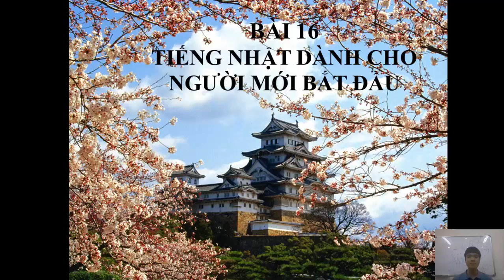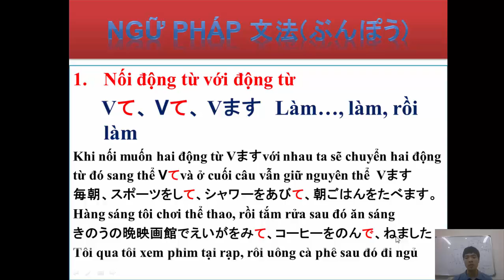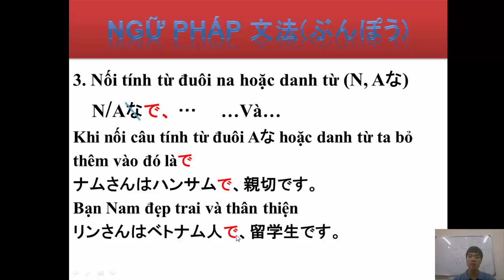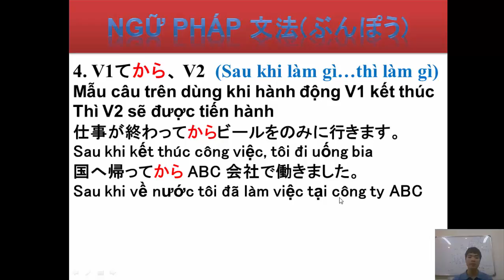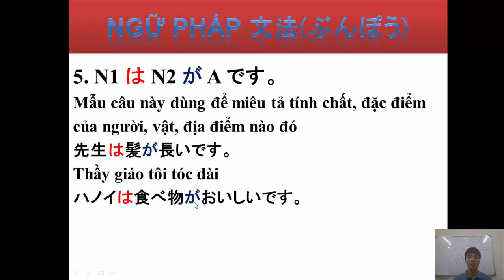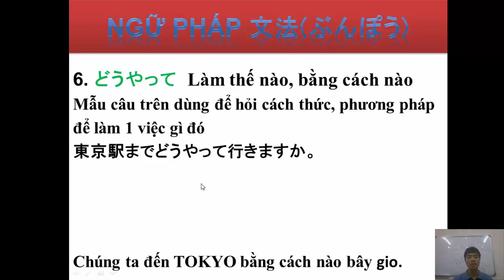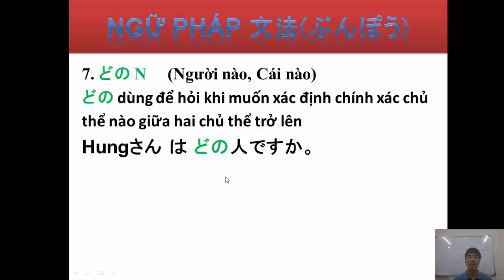Học tiếng nhật online_Bài 16